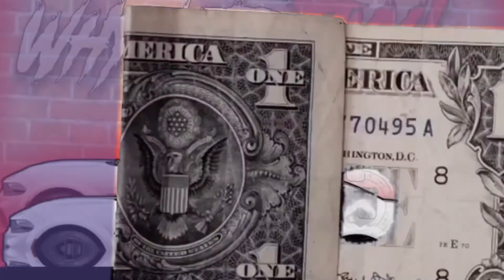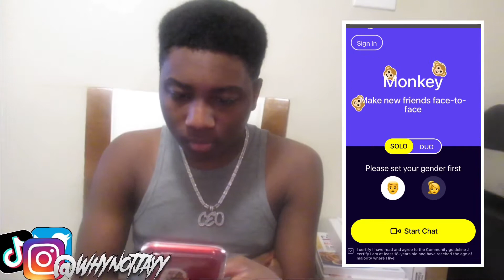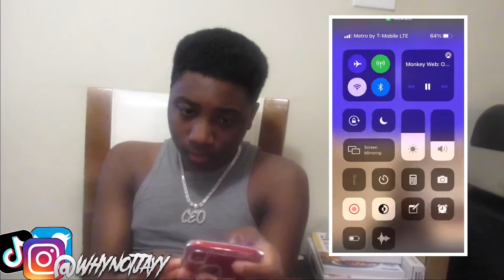Going on monkey app late night 😭😴*won’t believe what happened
You liked the vid 🤟🏾?
You subbed?Roadto10k🎯
You commented anything🤷🏾‍♂️?
^go back and do those for me ❗️
Wassup y’all it’s your boy jayy I’m back with another video this just a monkey app vid, tell me  if I should do more?
Intro/outro song-ceemenace”savage mode”
Y’all go stream that 🌟
Entertainment purposes only
No copy right intended once so ever
All music goes to there owner(s)